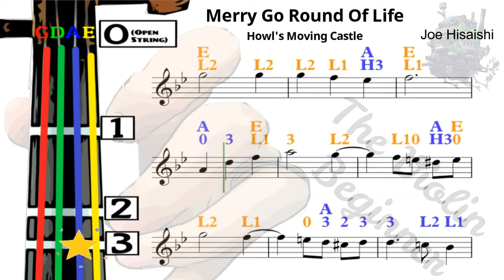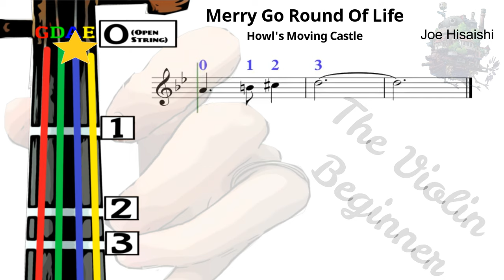Merry Go Round of Life | Howl's Moving Castle | Violin TUTORIAL | 人生のメリーゴーランド | 哈爾移動城堡 [Level 3]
Our work:
- Simplify the music to a suitable level for beginners

4 Colour, 4 Numbers, play WHATEVER!